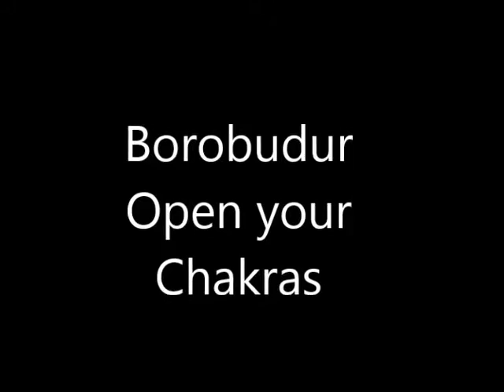Borobudur part 2